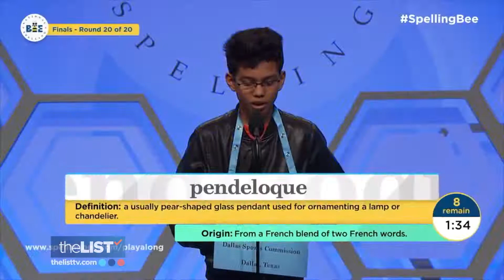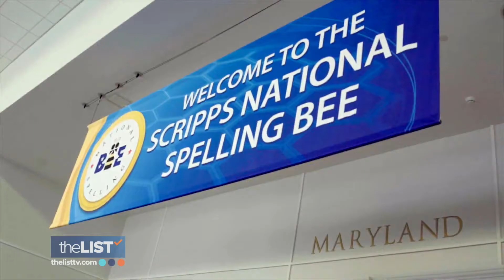5 Things You Didn't Know About the Scripps National Spelling Bee